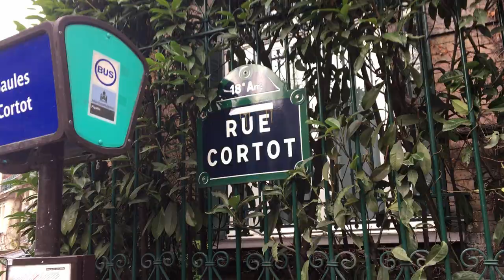MONTMARTRE PARIS ep 03 SACRE COUER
Neste último vídeo sobre o bairro mais charmoso de Paris, vocês vão ver as Ruas, a Maison Rose, o centrinho comercial atrás da Basílica com suas lojinhas de souvenirs, restaurantes, cafés. Também vão ver a Igreja do Sacre Couer, imponente construção datada de 1875, seus jardins e um movimentado dia cheio de turistas (31/12/2017), já estive lá em outra época do ano, mas é lotado sempre.

Curta, comente, compartilhe os vídeos.

Toda sexta feira tem vídeo novo no Canal. Habilite as Notificações (clique no sino) e receba avisos de novos vídeos.

No Instagram @ma.magalhaeswriter publico fotos de todas as minhas viagens.

Semana que vem continua a Série de vídeos em Paris.